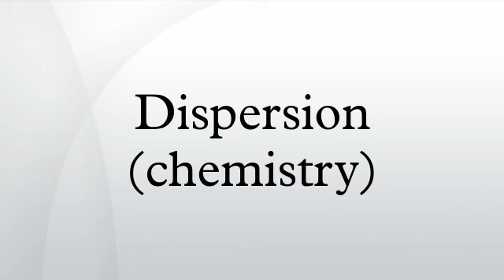Dispersion (chemistry)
A dispersion is a system in which particles are dispersed in a continuous phase of a different composition. See also emulsion. A dispersion is classified in a number of different ways, including how large the particles are in relation to the particles of the continuous phase, whether or not precipitation occurs, and the presence of Brownian motion.